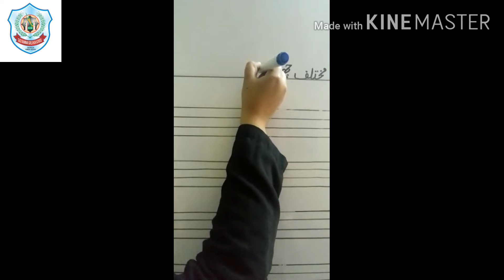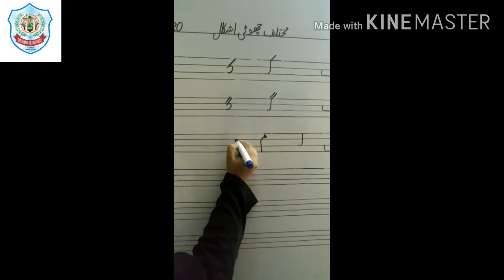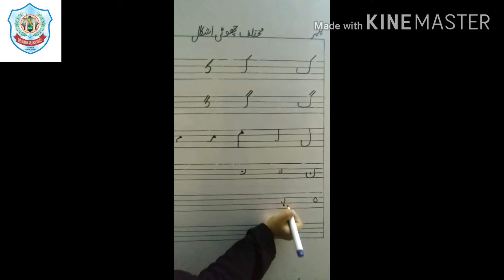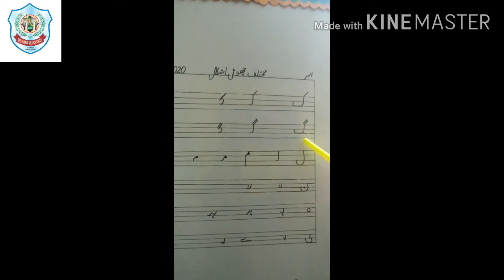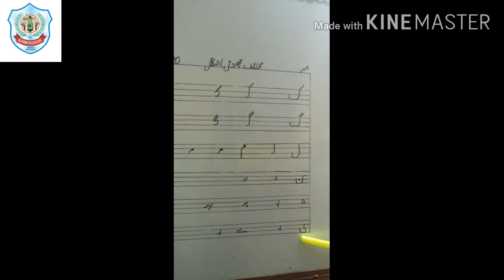حروف تہجی اور اسکی چھوٹی اشکال لکھنا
قاضی گروپ آف سکولز